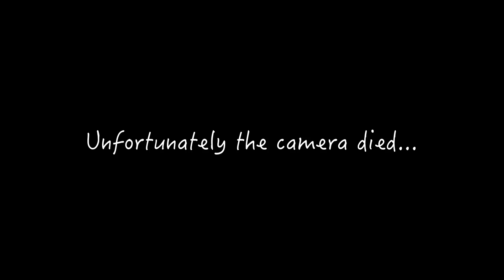Wonder Woman Trailer 2 Reaction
Press play to see Toni react to the new 'Wonder Woman'' trailer!  We hope you enjoy it!!!  Let us know what you think of this trailer below (because the camera died and we weren't able to tell you our thoughts), be sure to give us a thumbs up if you like this reaction and don't forget to SUBSCRIBE if you're new to the channel!!!

CHAPTER TIMES
Opening - 00:00
Beginning - 00:14
Trailer - 00:52
CUT SHORT - 03:20

If you would like to watch the trailer without our reaction, you can do so

**THIS VIDEO IS BEING USED FOR PROMOTIONAL USE ONLY**